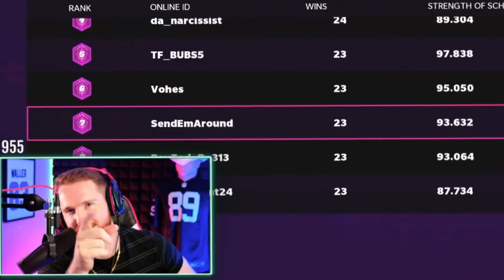I'm down 21-0 to the #7 Ranked Player... 😳